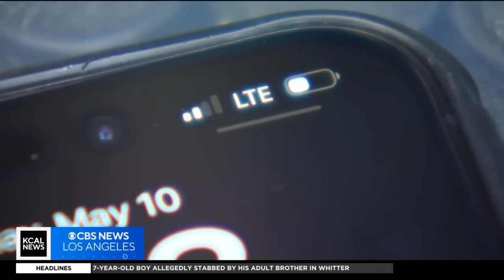Severe geomagnetic storm hits Earth, bringing fears of interrupting communications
An "extreme" G5 geomagnetic storm reached Earth on Friday, NOAA's Space Weather Prediction Center said, after issuing a watch earlier in the day warning of the potential for a severe impact. Lauren Pozen reports.